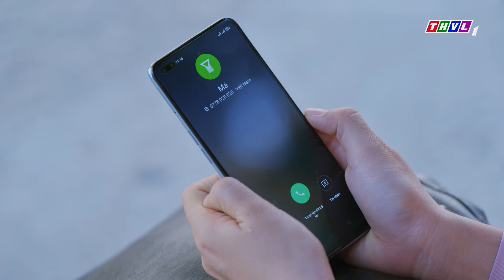VỢ CAY NGHIỆT DIỄN NÉT TỘI NGHIỆP ĐUỔI EM GÁI KHỎI NHÀ vì sợ em giật chồng | Phim Việt Nam 2024